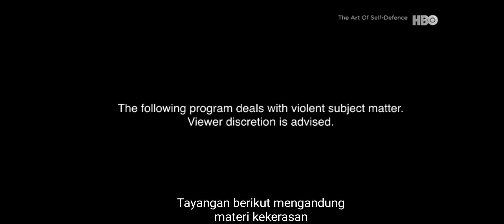The Art of Self-Defense - HBO Intro